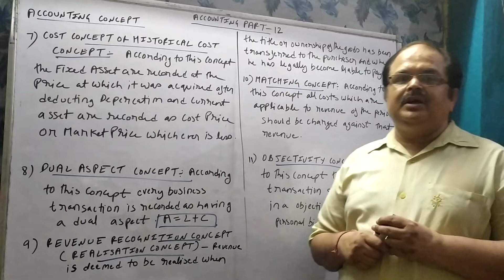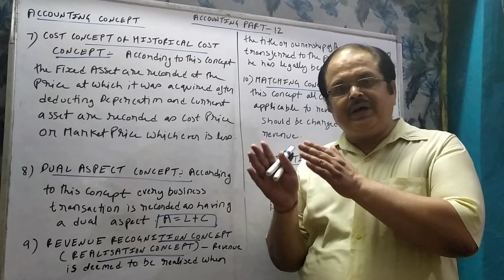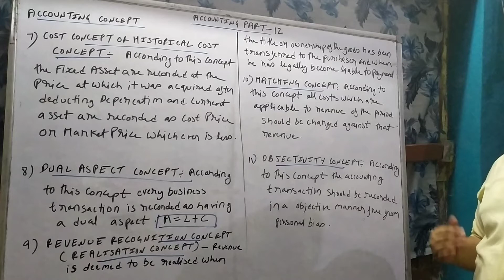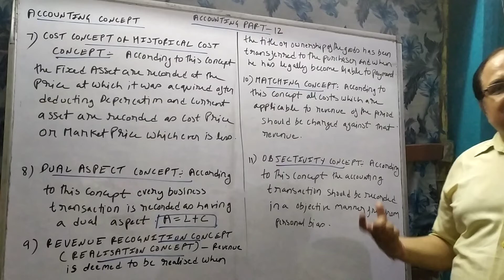ACCOUNTING /LECTURE-12/ACCOUNTING CONCEPT /AKHLESH SIR, IICS COLLEGE